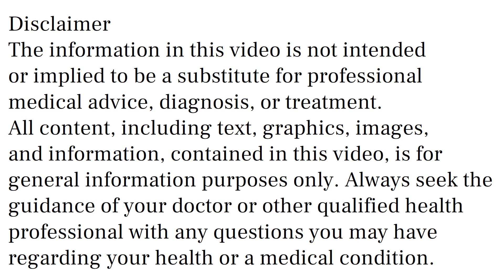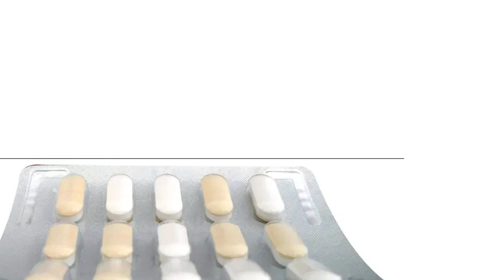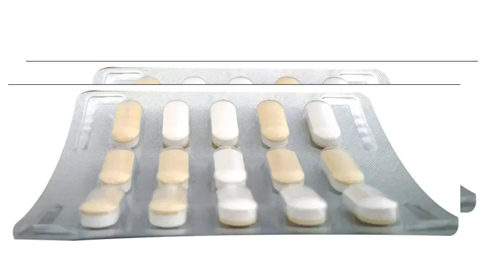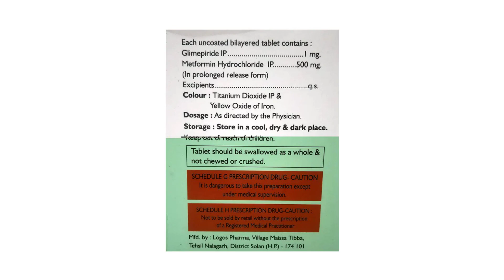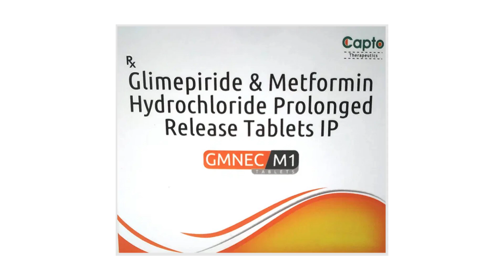Gmnec M1 Tablet, Gmnec M2 Tablet